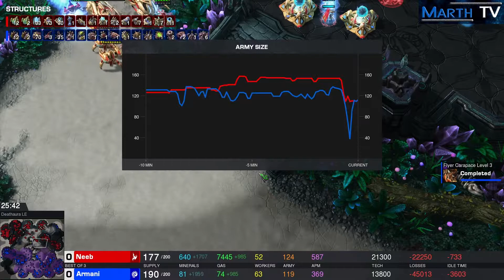StarCraft 2 - Replay-Cast #1452 - Neeb (P) vs Armani (Z) - DH Masters Winter Gruppe A [Deutsch]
Willkommen zur seltsamsten Map 1 in diesem Winners Match Bo3